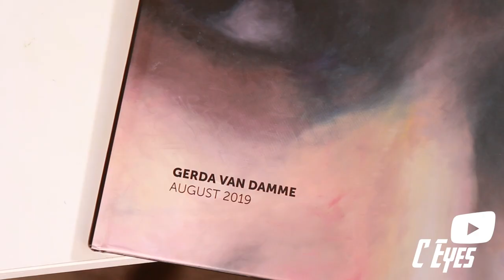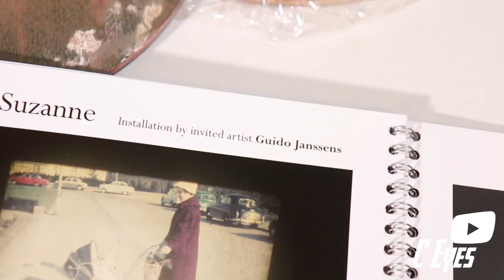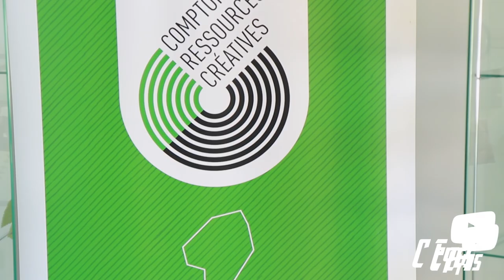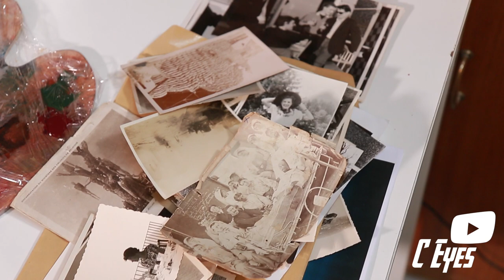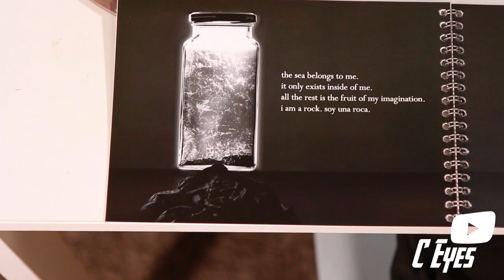On rencontre Gerda Van Damme artiste peintre « Ashes To Ashes »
On rencontre Gerda Van Damme et Guido Janssens artistes peintre, photo et vidéo qui a fait appel au comptoir des ressources créatives de Charleroi.

A la recherche de lieux pour exposer et composer avec l’environnement.